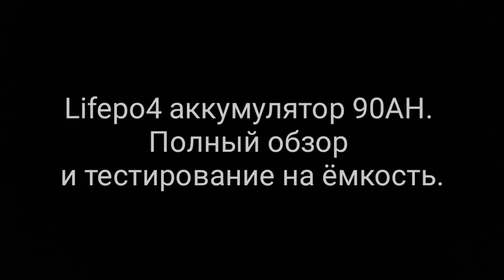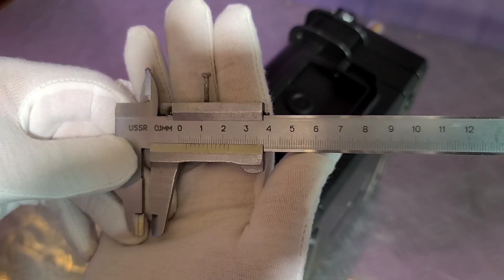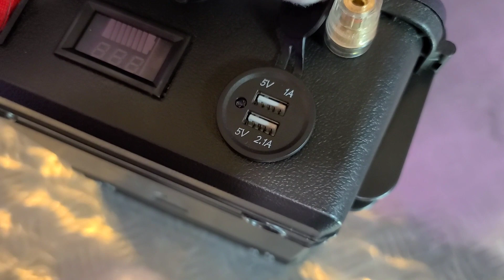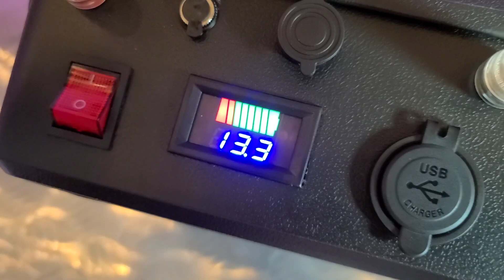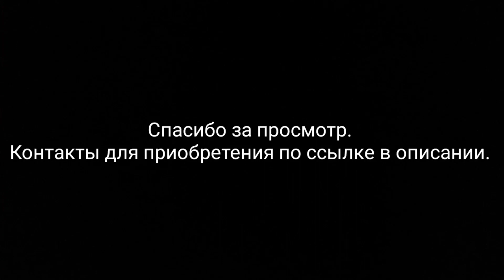LiFePo4, новая модификация, рыбаки ликуют !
Обзор новой версии LiFePo4 аккумулятора, разной ёмкости. Огромная куча изменений, смотрите, пишите, что не понравилось, а что понравилось. Все изменения вносятся только по предложениям покупателей.
Для рыбаков, лодочного мотора,  лодки, походов, палаток, автономных систем, автодома и так далее. Огромная сфера применения. Лёгкий, компактный, с очень длительным сроком службы и гарантией. *Купить аккумулятор из этого видео в сообществе ВК:
А так же в группе в ВК всегда скидки и розыгрыши для участников группы. Вступайте.